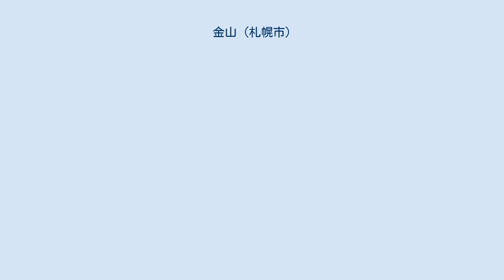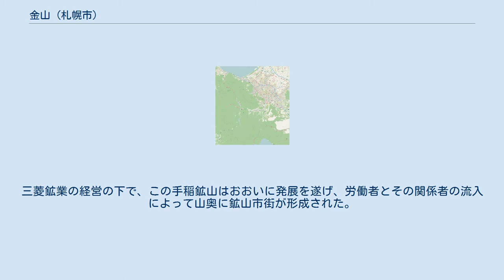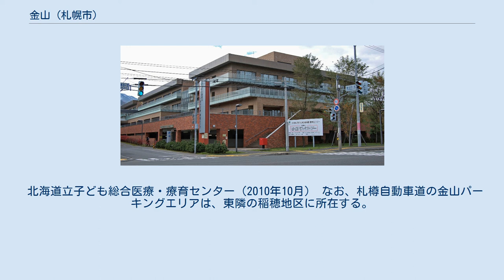金山 (札幌市)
日本 」 北海道 」 札幌市 」 手稲区 」 金山 (札幌市) 金山（かなやま）は、北海道札幌市手稲区にある地区である。
 北海道旅客鉄道（JR北海道）函館本線以南の地域のうち、北西に位置する。
 北部の市街化地域は金山1条から3条まで分けられており、南部の山岳地帯は手稲金山と呼ばれる。
 元来は星置の一部であった。
和人の入植時期は古く、安政年間（1850年代後半）にまでさかのぼる。
幕臣の次男や三男たち数名が組織だって山へ入り、木材の切り出しを行っていた。
 1893年（明治26年）、手稲村の鳥谷部弥平治が山岳地帯で探鉱を開始するが、大きな成功には至らなかった。
 1931年（昭和6年）、広瀬省三郎によって鉱石が産出されるようになり、良質の鉱脈も相次いで発見された。
しかし1935年（昭和10年）、労使間の紛争が原因となり、鉱山の権利は三菱鉱業に売却された。
三菱鉱業の経営の下で、この手稲鉱山はおおいに発展を遂げ、労働者とその関係者の流入によって山奥に鉱山市街が形成された。
 1942年（昭和17年）の字名改正に際し、この一帯は「金が採掘される山」をそのまま意味する「金山」と命名された。
 しかし1945年（昭和20年）の太平洋戦争終結とともに、手稲鉱山の産出量は激減。
鉱山が不況となると、平地が狭く農業に不向きな金山地区は寂れていくよりほかなかった。
1970年（昭和45年）、手稲鉱山が休山する。
 その後、1970年代後半になると民間業者による宅地化が進み、居住地域として再発展を遂げた。
 北海道立子ども総合医療・療育センター（2010年10月） なお、札樽自動車道の金山パーキングエリアは、東隣の稲穂地区に所在する。